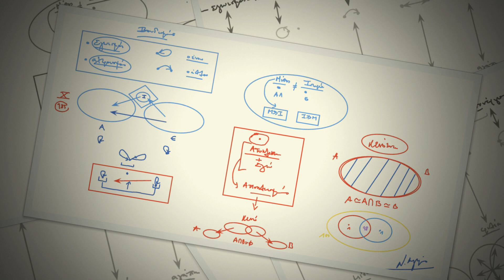Ν. Λυγερός- e-Μάθημα: Κενό, Εγωισμός, Αποκλεισμός, Αλτρουισμός, Συνεργασία, Συνέργεια, Κενότητα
Ν. Λυγερός - e-Μάθημα: Κενό, Εγωισμός, Αποκλεισμός, Αλτρουισμός, Συνεργασία, Συνέργεια, Κενότητα. 02/01/2023